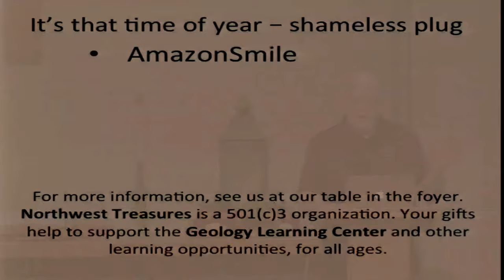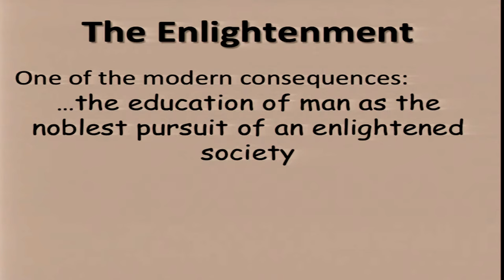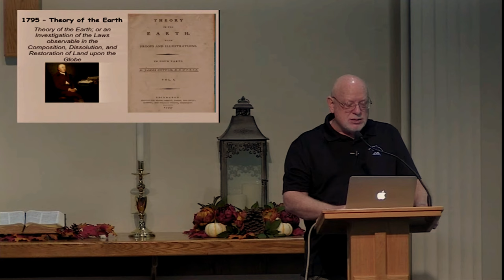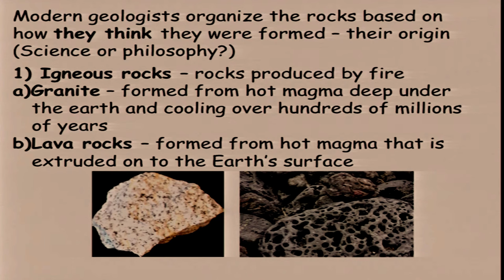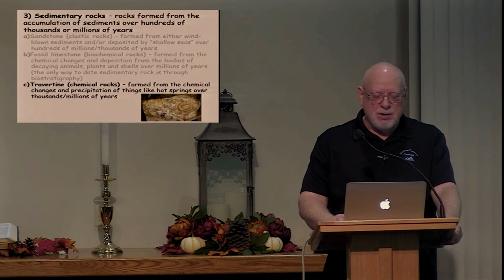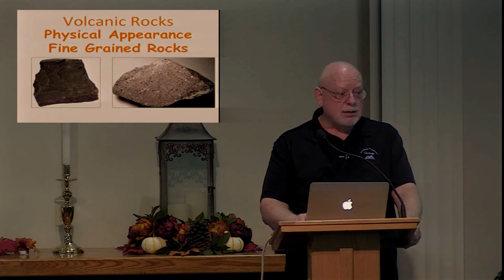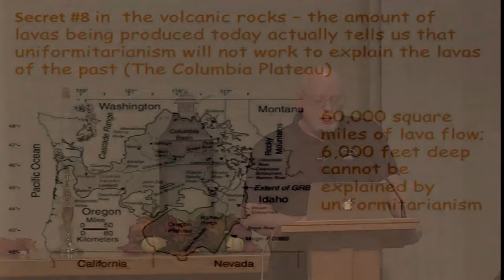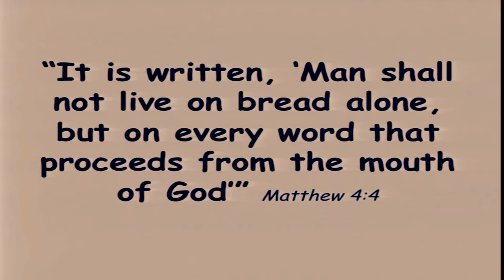Secrets of the Rocks – Patrick Nurre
If you have never been a rockhound, you are missing out on more than collecting pretty rocks. Rocks hold some very interesting and wonderful secrets in God’s creation. During his presentation, Patrick will take us on a journey to explore these secrets. You will discover things that even the most experienced geologist has missed.

 Patrick Nurre was trained in the secular view of geology. Over the past 40 years he has been actively involved in the Creation/Evolution issue in the field of geology. He has spoken to hundreds of college students, and is a popular speaker at many conventions and home school conferences. In 2005, Patrick created Northwest Treasures to provide opportunities to study geology from a Biblical perspective. In the fall of 2012, he opened the Geology Learning Center, a geology museum/educational center located in Lynnwood, WA. Patrick leads field trips each year to many geological sites including his annual field trip to Yellowstone Park in August.